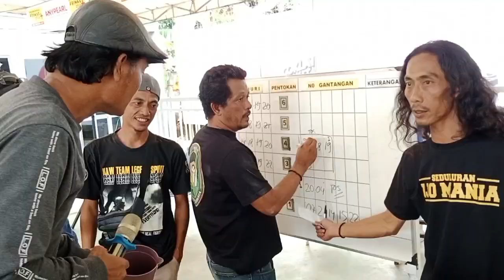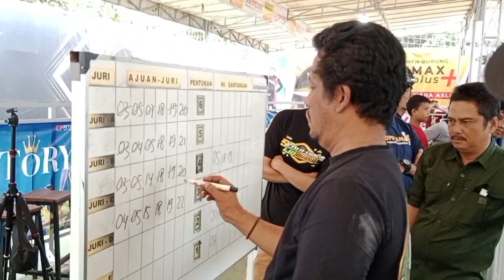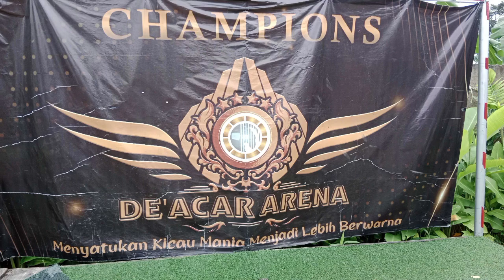SEDULURAN IJO MANIA-DE ACAR ARENA-CUCAK IJO VAGANZA FEAT AKI KELLY